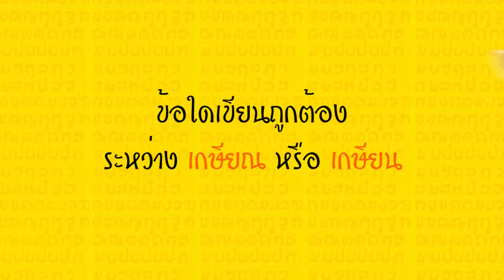ทีวีบูรพา เกมเด็ดเจ็ดกระดาน : ข้อใดเขียนถูกต้อง เกษียณ หรือ เกษียน